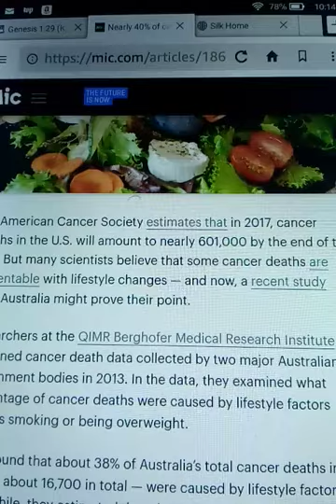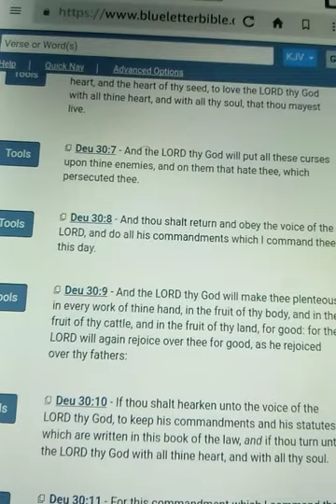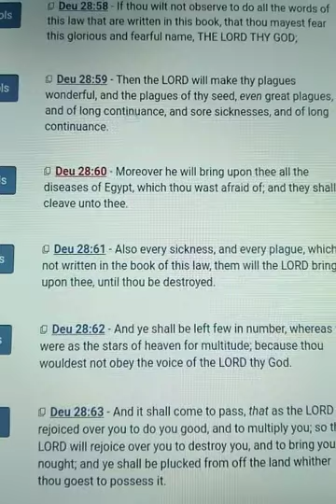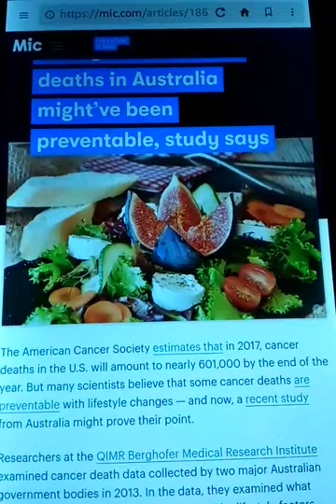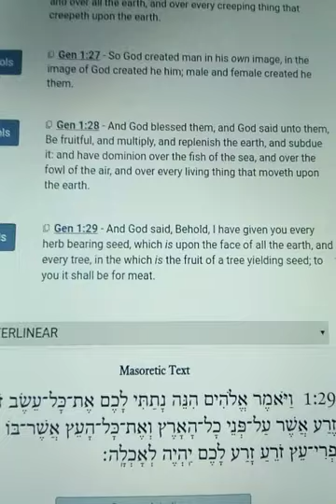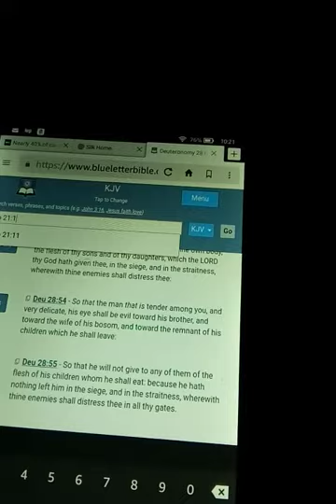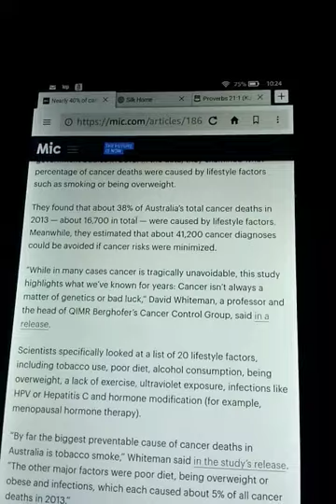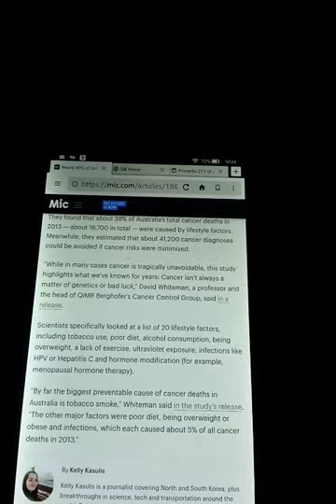40% of Edomites in Australia are dying from cancer.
Esau dying from cancer.